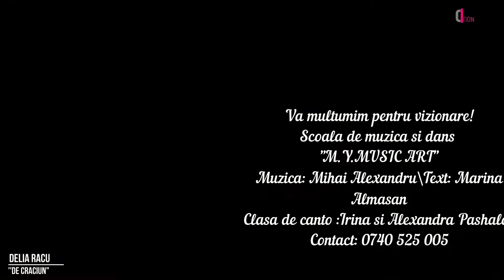Delia Racu -''De Craciun''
Voce: Delia Racu
Recording & Mix Master :Menelaos Pashalov
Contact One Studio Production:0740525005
Clasa de canto: Irina si Alexandra Pashalov
Video: Nini Pascalini